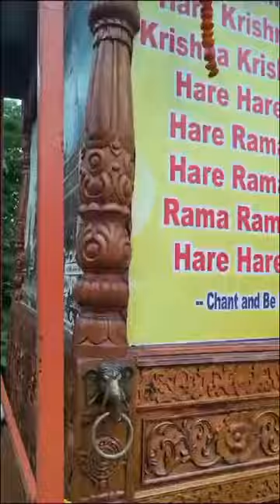Harinaam Sankritan Program in Bilasuni, Cuttack | 28 Aug 2024 | Utkal Padayatra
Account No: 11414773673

IFSC: SBIN0000446

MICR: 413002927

Bank: STATE BANK OF INDIA
Address: P.B. NO.1, SHOLAPUR, PIN – 413304
State: MAHARASHTRA
District: SOLAPUR
Branch: PANDHARPUR